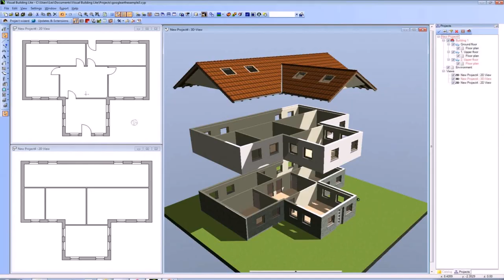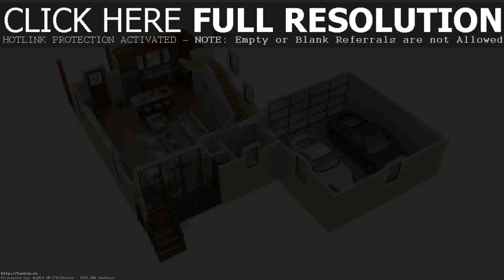Buy Car NY 5% DP